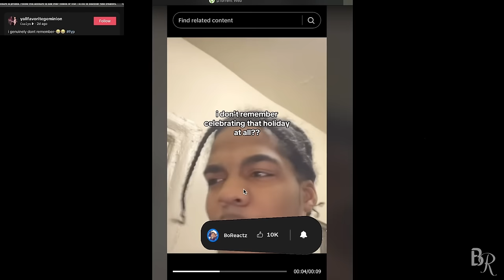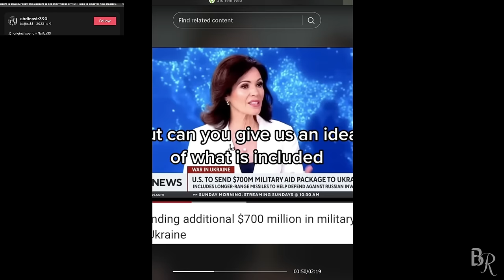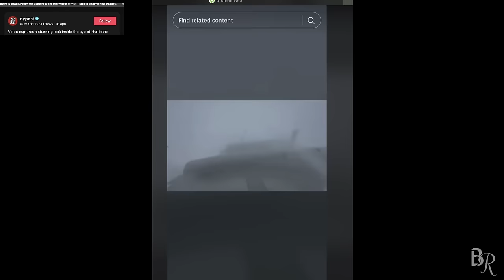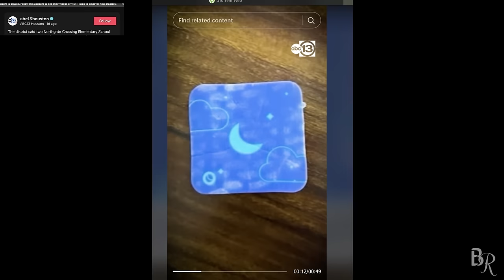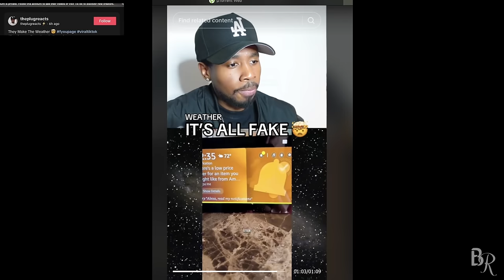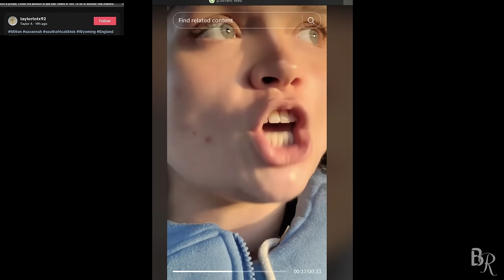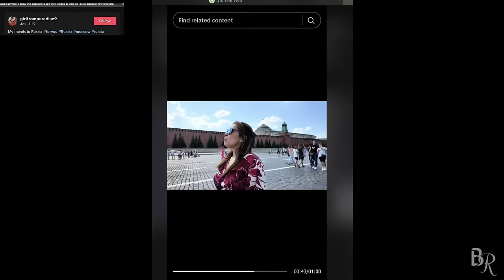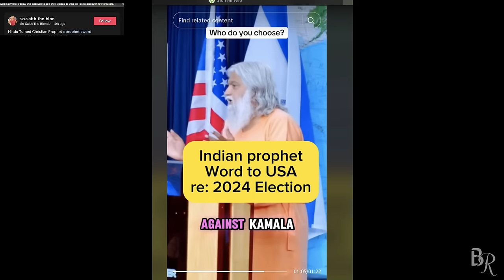DISTURBING short videos VIDEOS with a DEEPER MEANING